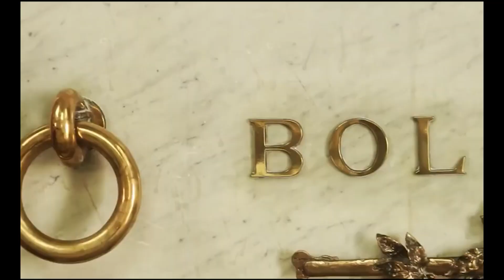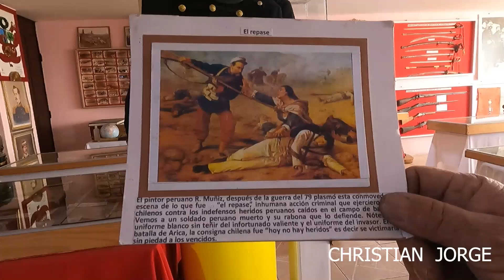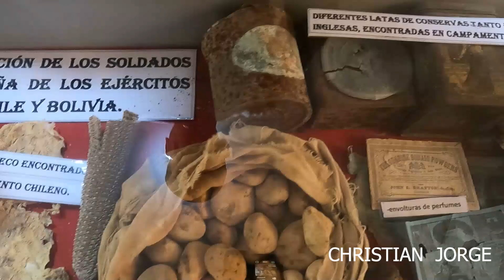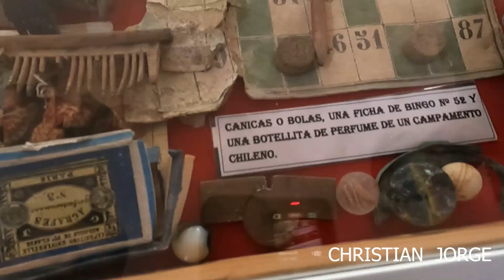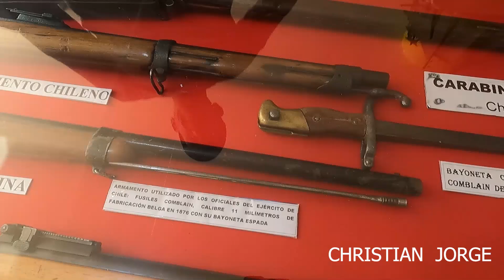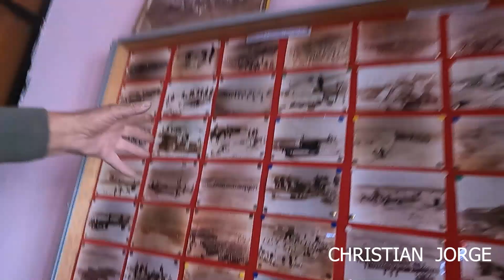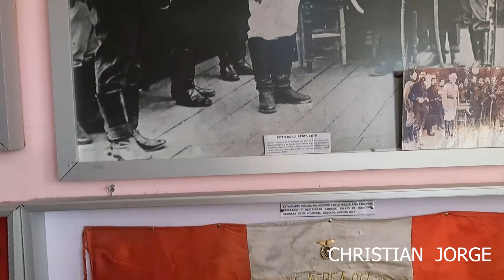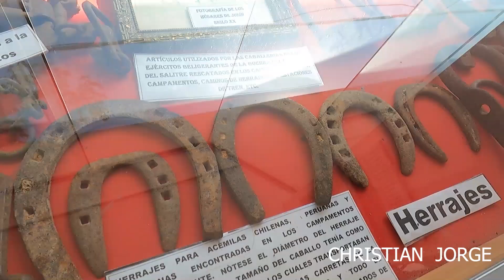Museo de la Guerra del Pacifico en AREQUIPA " Museo Histórico Policial Militar" Parte 2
Visitamos un museo ubicado en la Ciudad de Arequipa  que recopilo objetos reales del la Guerra del Pacifico  MUSEO  "Histórico Policial Militar "